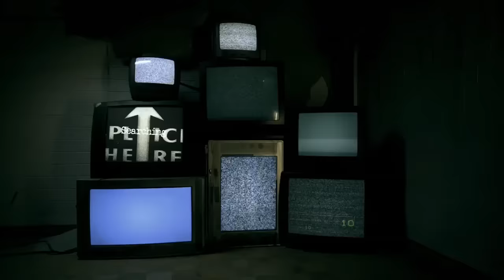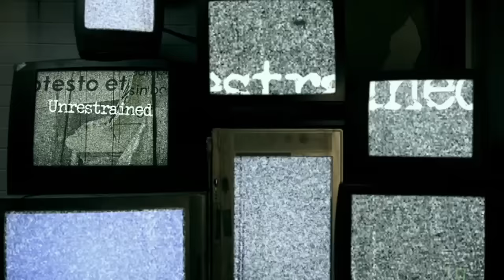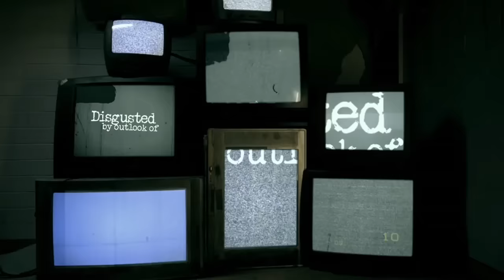DYING FETUS - "Second Skin" (Official Music Video)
Dying Fetus - "Second Skin" official music video from the album 'Reign Supreme'

Available now on CD/Digital via Relapse Records

Lyrics:

Searching, wandering
Looking for the perfect specimen
Still pure, immature
Acknowledged sickness concealed, swaggering
Unseen, stalking
Ascertain the prey, creeping quietly
Gracious second skin
Courteous facade accepted
The cultured do not harm
Fitting in amongst the sheeple
Purpose clear
Sheltered secret
Unsoiled incentive
Infantile delight
The itch that needs attention
Clandestine recreation
Craving obscured outside
Covering unbridled pretense
Breaks from the masquerade
Unrestrained fleeting moments reminiscence
To comprehend the need, ecstasy
Schizophrenic lies, seeking explanation
No excuse, unchecked, no reasoning
Devoid of disease, disguised expertise
Living in the shroud of ordinary
Waiting to unleash the polished skill set
Plethora of just rewards
Life through power of the conquered
Repulsed by the dormant times
Disgusted by outlook of offspring, should not breed
Arrogance in no one looking
Not suspected in any wrongs
Knowing steps of specialized inquiry
Superiority on display

Flaunting prowess prodding counterparts
Provocation stands unanswered
Divergence of standard procedure
Bestowment of allusion granted
Come on, false rival